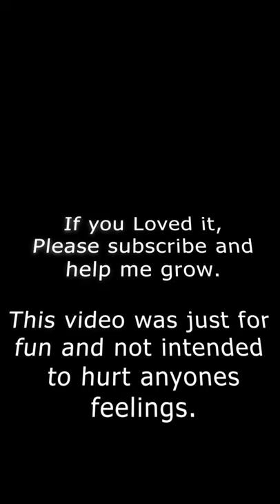SAIGRACE ko bhai BHAIGRACE ko katha || CLUBHOUSE ma HAGAI in VAIGRACE style || Episode -1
Saigrace dai's storytelling is on top and everyone loves it. I have used background music from him and tried to deliver funny content in a unique way. ( Hope it becomes funny lol)